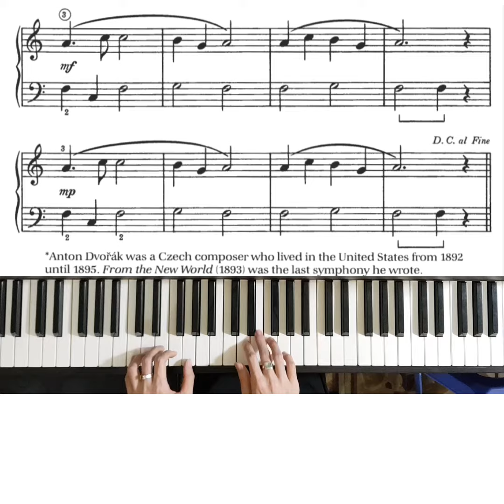Bastien piano basic Level 1: Largo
☆ Vui lòng không reupload video của Piano Tarot